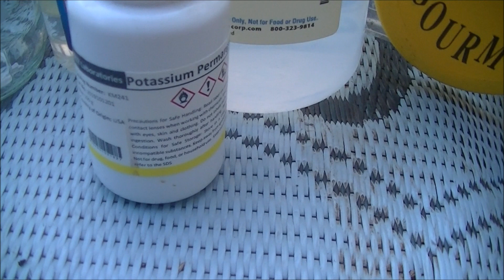Potassium Permanganate And Alcohol + Glycerin = Surprising Chemical Reaction (Science Experiment)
A little over a year ago I did a pretty cool science experiment with potassium permanganate and glycerin, which made a so-called chemical volcano. That episode was one of my favorite science experiments I'd ever done. So now I decided to try something different as I knew it reacted rapidly with alcohol, I decided to see how it reacted with an alcohol and glycerin mixture. It wasn't nearly as exciting as I'd hoped for, it lit up a little, but it was mostly just a lot of smoke and stinky vapor. Still, this definitely falls under the category "Don't Try This At Home". Also, it's a lesson that cool-sounding science premises do not always yield awesome results. You may have found it more exciting than did I, and that's cool if you did, but I did this as an example of ideas you expect to be really cool but are actually a bit of a letdown. That's the fun part about science, you get lame results sometimes but that makes the awesome ones all that much sweeter when things actually work out as planned, or the times they work out even better than as planned. But this was also a great way for me to get rid of the leftover potassium permanganate. Are there other science videos you want to see me do? I have a few others planned. However, I am starting to run out of archive videos to post regularly, so we're going to start to see bigger and bigger gaps between songs if I don't get my inspiration to create back as well as my motivation to work on YouTube. A lot of that will depend on how I'm feeling over the next six months to a year, as I'm not in a state of mind to create new songs and videos right now for YouTube or for anyone. Every video I've filmed since March was scripted and planned prior to March. Same with every music video and song that you'll see posted on here. I'm not done with music or science, just my archive is running out now. But I'll keep on keeping on for now. I hope that things turn around for me. Please share if for some reason you enjoyed this experiment.